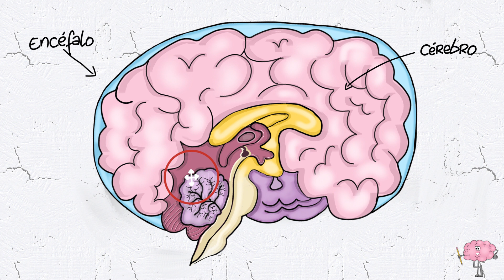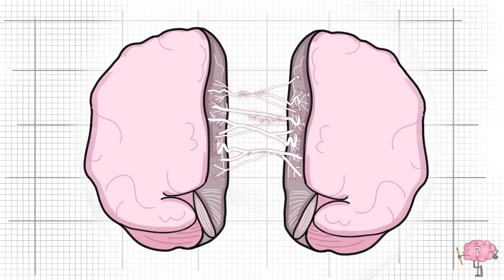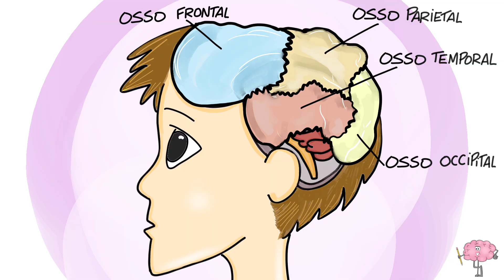Conheça melhor o cérebro humano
Neste vídeo vamos explicar alguns aspetos interessantes sobre o nosso cérebro...(ENGLISH SUBTITLES). Também legendas em Português.
Se gostou deixe o seu like e partilhe!